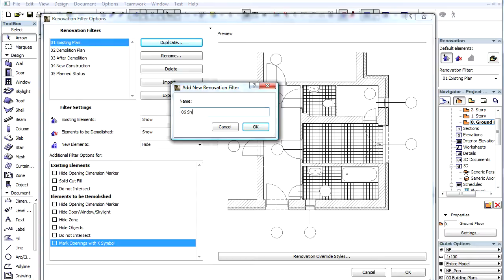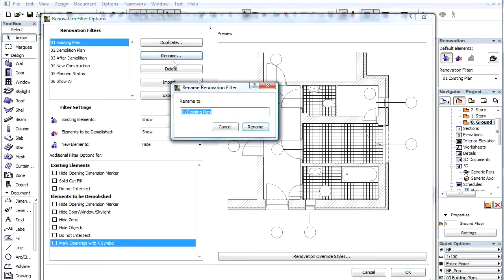Renovation in ARCHICAD - Customize renovation filters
ArchiCAD 15 New Features - Renovation
Customize renovation filters

In this video, we will show how to customize and manage default renovation filters or create new ones.